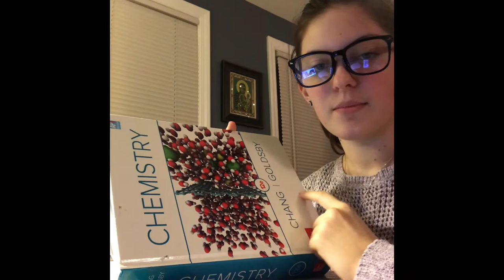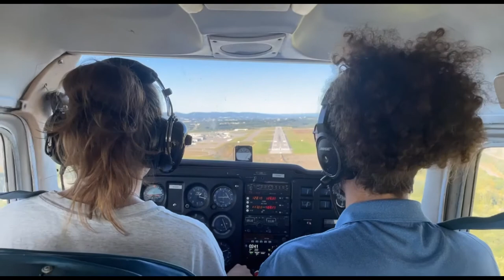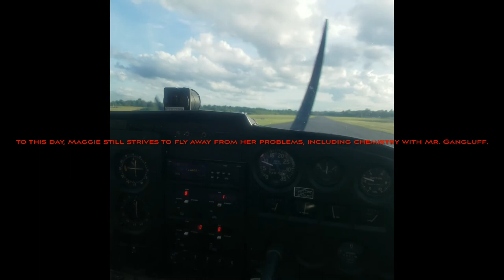Gangluff - Holiday Song 2021-22 - Fly Away From Chemistry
AP Chem Holiday Song for Mr. Gangluff by Maggie O'Reilly

Parody of "Fly Away" by Lenny Kravitz